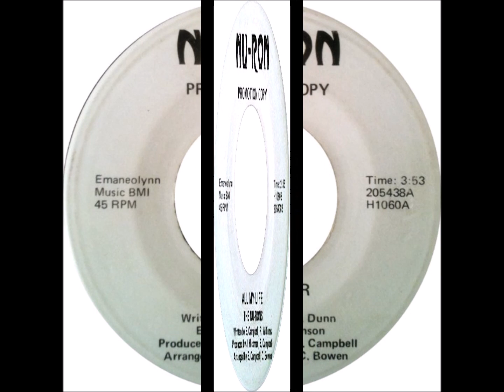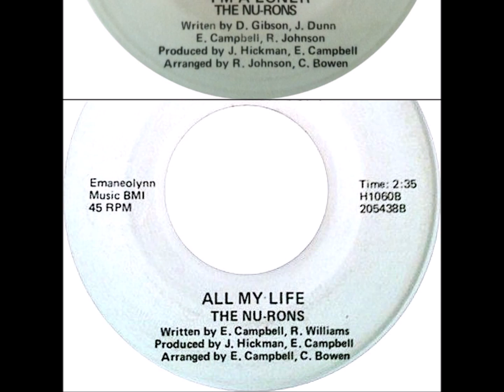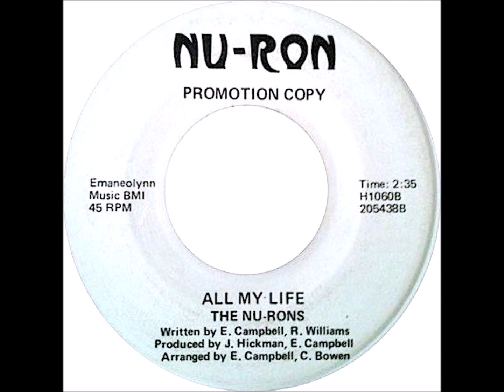The Nu Rons - All My Life (Vocal)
Vinyl 7" : The Nu-Rons – I'm A Loner (1972)
Label : Nu-Ron